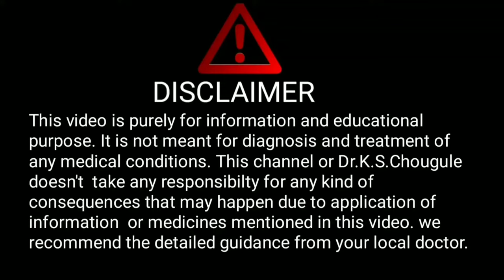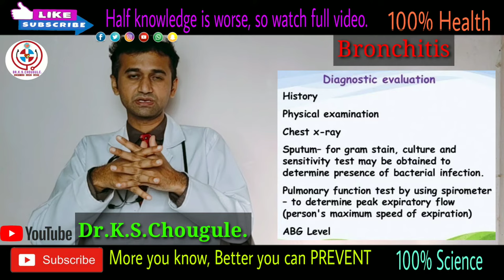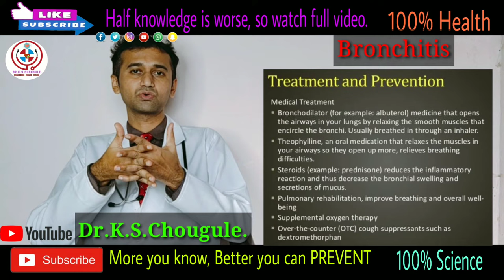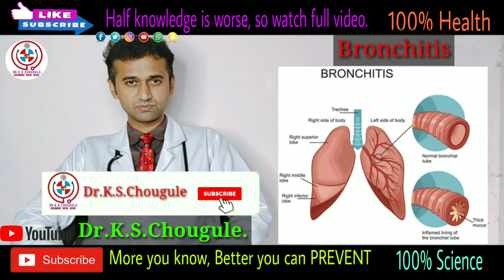Bronchitis Understand And Cure! ब्रॉंकायटीस कि जानकारी । सांस लेने मे होने वाली तकलीफ ! Hindi!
Hello friends,
In this video we have discussed about  Bronchitis   and all its related aspects in short to make it understand for everyone.

Experience:
1 year in medical ICU (Govt.hospital, Kolhapur)
1year in Emergency and casuality.
4 months each in Medicine , Surgery and Neurology.

Dr.K.S.Chougule.
BAMS, MD.